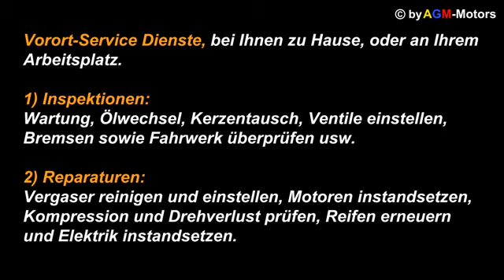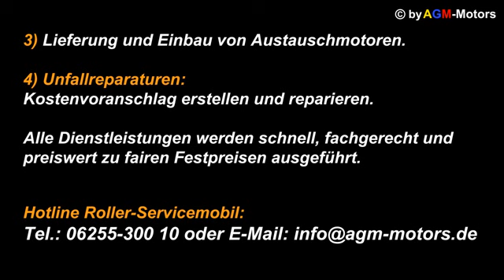AGM Motors Roller Servicemobil